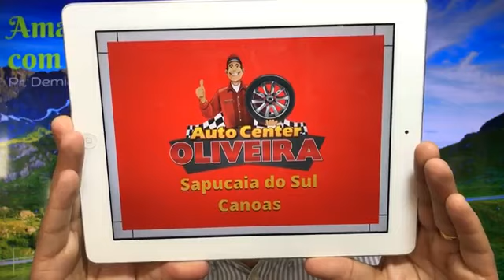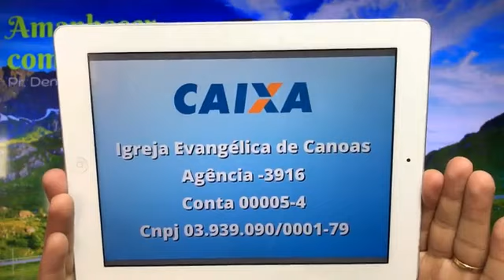Amanhecer com Esperança! | "Orar e esperar em paz!"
Pr. Demian Távora | Filipenses 4.6,7